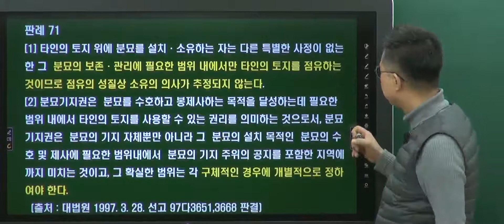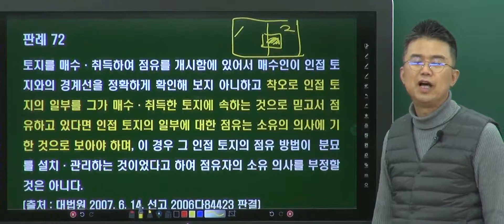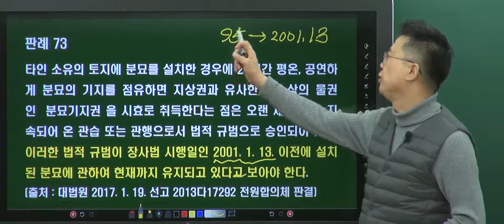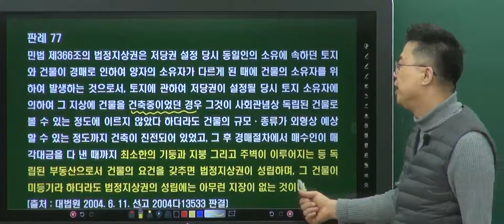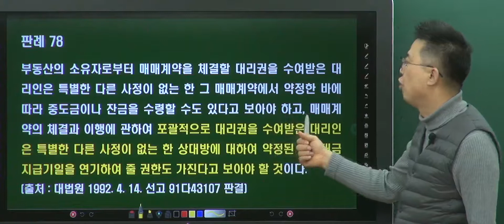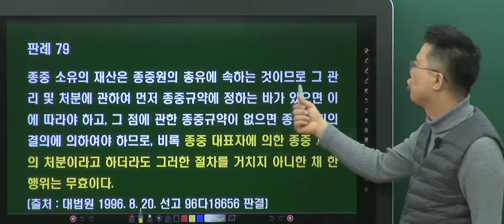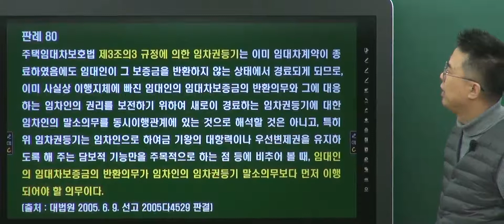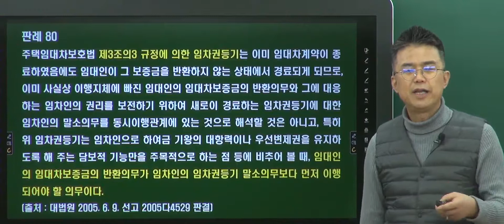공인중개사법 합격보장 판례(8강)